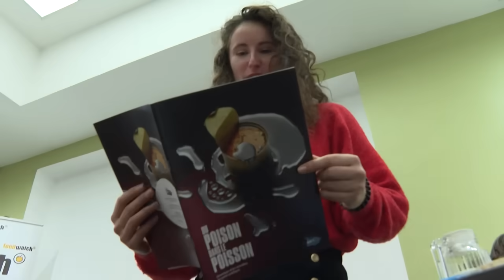Le thon en conserve largement contaminé au mercure, s'alarment deux ONG | AFP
Après avoir analysé 148 boîtes de conserve, l’ONG Bloom, avec Foodwatch, révèle dans un rapport que le thon en conserve est largement contaminé au mercure, une substance nocive pour la santé. L'ONG de défense des océans a sélectionné aléatoirement les boîtes de conserve dans cinq pays européens (France, Allemagne, Angleterre, Espagne et Italie) et les a fait tester par un laboratoire indépendant. Résultat: "100% des boîtes sont contaminées au mercure", révèle son enquête.